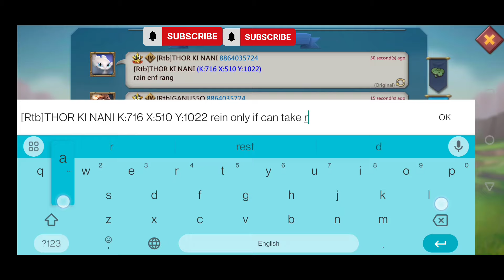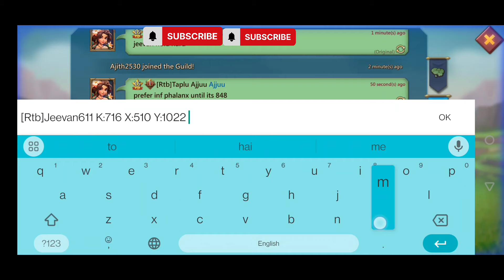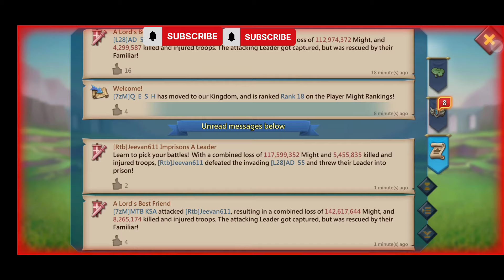7 Rallies Non Stop vs Full F2P Rally Trap, Best Trapping Ever ! Lords Mobile ! Must Watch 🎯